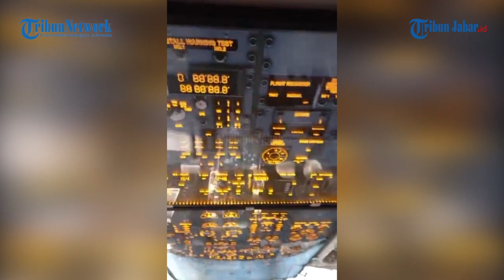MENENGOK INTERIOR PESAWAT DI REST AREA ARIFIN MANASIK CENTER, KADIPATEN TASIKMALAYA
Live : Menengok interior pesawat di rest area Arifin Manasik Center, Kadipaten, ruas jalan nasional Tasikmalaya-Bandung

Laporan Wartawan Tribun Jabar, Firman Suryaman | Video Editor: Edwin Tk